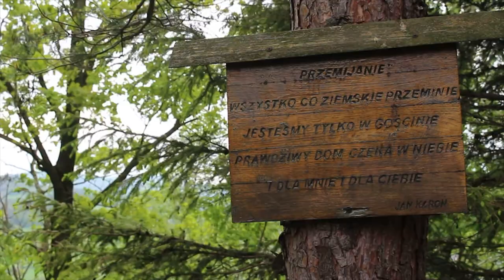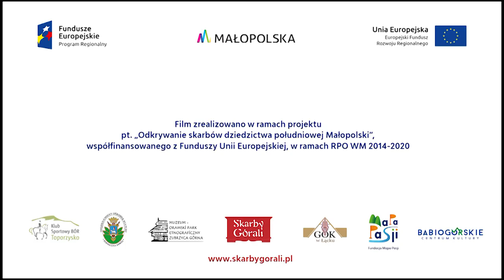Józef Wrona - rzeźba ludowa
Józef Wrona, urodzony w 1943 roku, jest znanym artystą ludowym rodem z Tokarni, twórcą pięknych rzeźb. Film o nim, zrealizowany przez Piotra Jędrochę i Jakuba Słoninę, powstał w ramach tegorocznego II konkursu na prace dziennikarskie i fotograficzno-filmowe wolontariuszy młodzieżowych działających w projekcie "Odkrywanie skrabów dziedzictwa południowej Małopolski".